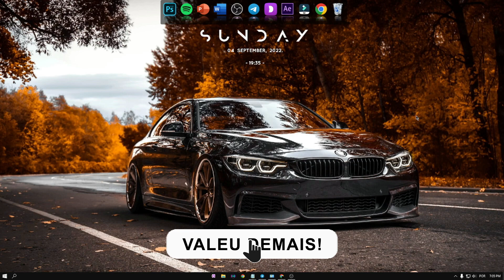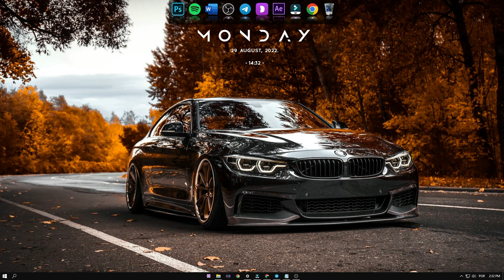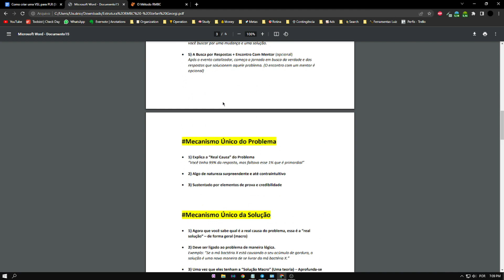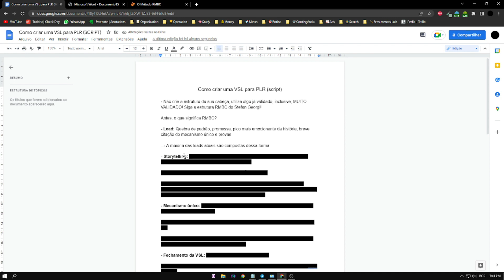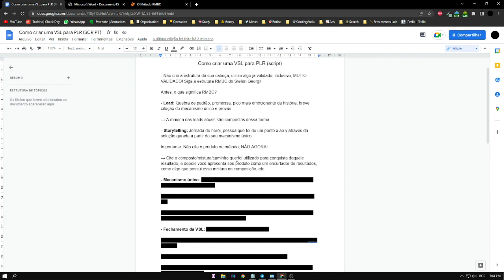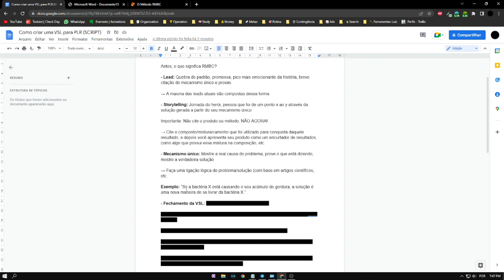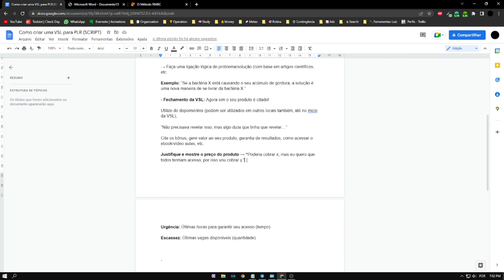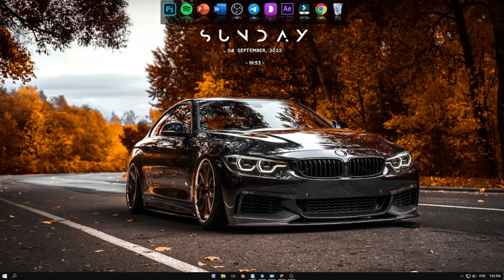NOVO! COMO CRIAR VSL para PLR (PASSO a PASSO ATUALIZADO 2022)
Nesse vídeo eu te mostro como criar vsl para plr atualizado 2022!

➤ Quer comprar perfis e BM de qualidade com alto score, prontos para anunciar ofertas black? Me Chama no whatsApp abaixo

tags (ignore): vsl para plr,vsl,vsl plr,plr vsl,como criar uma vsl,vsl thiago finch,como criar vsl,plr,vsl como fazer,vsl como criar,vsl marketing digital,vsl de plr,como criar video vsl,como criar um plr,slides vsl como criar,plr marketing digital,como criar uma vsl profissional,marketing digital plr,vsl o que é,criar video vsl,vsl kayky janiszewski,vsl exemplos,como criar um vsl,criar plr no canva,vsl para plr na prática, vsl para plr,vsl,como criar uma vsl,vsl plr,plr vsl,como criar vsl,vsl thiago finch,plr,vsl como fazer,como criar um plr,vsl marketing digital,vsl como criar,vsl de plr,como criar um vsl,como criar video vsl,como fazer um vsl,como criar um ebook plr,plr marketing digital,como criar uma vsl profissional,como fazer uma vsl,marketing digital plr,vsl kayky janiszewski,como criar um página de venda para vsl,vsl o que é